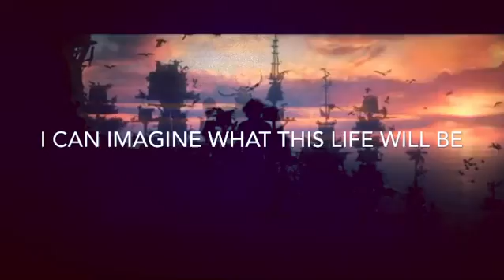Another Life Short 💙💙😭😭🤧😞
I wish we could turn back the hands of time
And replace the poison that you lied onto my mind. Maybe we will meet again. Maybe we will fall again. IN ANOTHER LIFE 🤧🤧🤧😭😭😭😭💙💙💙💙💙💙💙💙❤️❤️❤️❤️❤️❤️